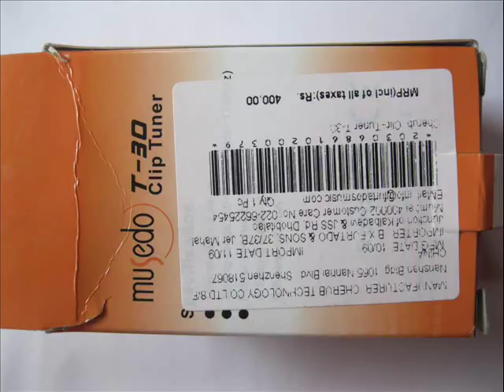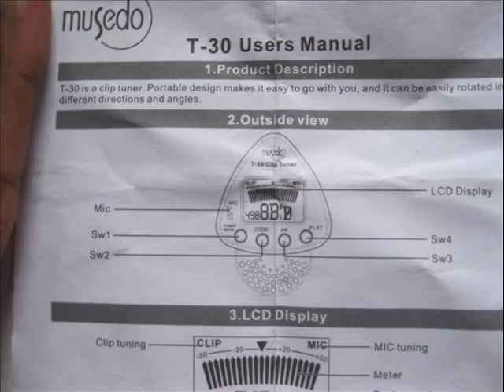musedo t-30 clip tuner